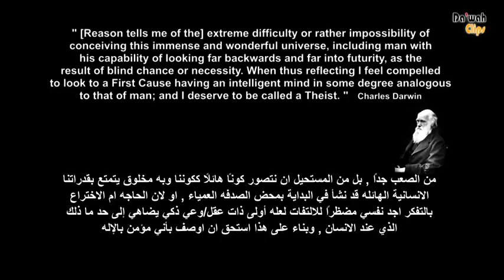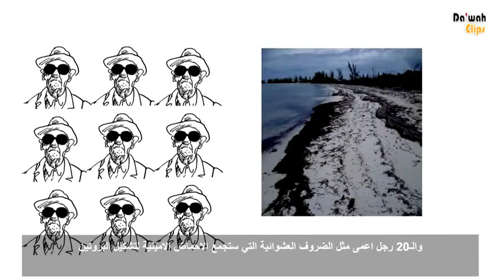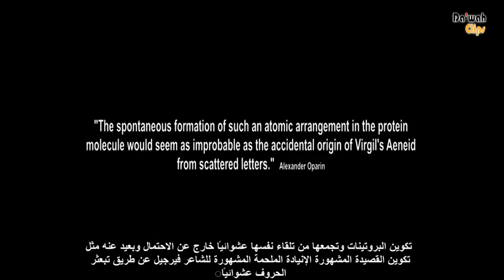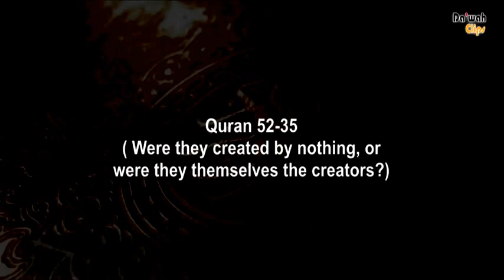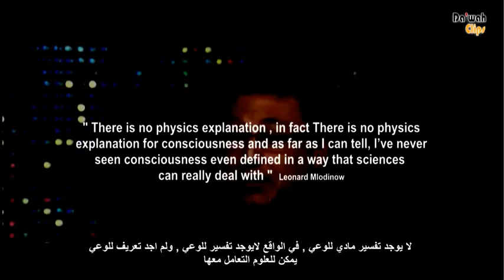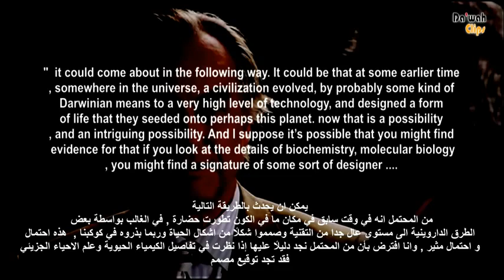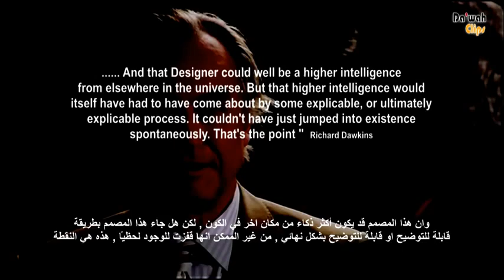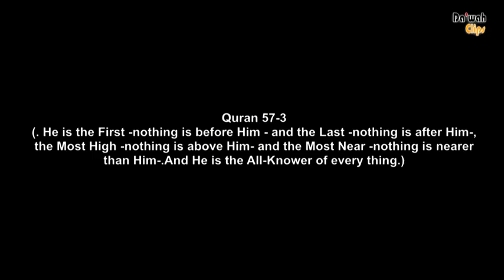That's Why I'm Not An Atheist !!!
android very funny and beautiful justin bieber kim Kardashian tom Cruiѕe Oprah Winfrey Steven Spielberg Britney spears Rihanna Lady Gaga Katheryn Elizabeth Hudson Katy Perry Jennifer López Kun Agüero Gustavo Cerati Luisana Lopilato Diego Torres Zaira Nara Jorge Rial Paula Chaves Manu Ginóbili Cristina Fernández Pedro Alfonso tiffany Barack Obama Shakira Taylor Swift Nicki Minaj hardy angelina jolie Emma Watson selena gomez Vanessa Hudgens Irina Shayk full movies

very funny somebody kimmel call me mybe boyfrind big sean mistletoe justin bieber kim Kardashian tom Cruiѕe Oprah Winfrey Steven Spielberg Britney spears Rihanna Lady Gaga Katheryn Elizabeth Hudson Katy Perry Jennifer López Kun Aguero Gustavo Cerati Luisana Lopilato Diego Torres Zaira bieber vomita fever baby or die 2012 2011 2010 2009 justin Nicki Minaj hardy angelina jolie Emma hardy angelina jolie Emma Watson selena gomez Vanessa Hudgens Irina Shayk full movies serial cracked crack

very funny selena like song un sin ver llover hit the lights who says best naturally shake it up bieber vomita fever baby or die 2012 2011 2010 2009 justin Nicki Minaj hardy angelina jolie Emma Watson selena gomez Vanessa Hudgens Irina Shayk full movies nickelback save life we do be heartbreaker dance gangnam well style fray craft minecraft server facebook serial cracked crack mybe boyfrind big sean mistletoe

android Dark Road Imagine Dragons Radioactive Annie Lennox Why kim Kardashian Happy Tree Friends Can't We Be Smash Mouth Britney spears Rihanna Lady Gaga Katheryn Elizabeth Hudson Katy Perry Jennifer López Kun Agüero Gustavo Cerati Luisana Lopilato Diego Torres Zaira Nara Jorge Rial Paula Chaves Manu Ginóbili Cristina Fernández Pedro Alfonso tiffany Barack Obama Shakira Taylor Swift Nicki Minaj hardy David Bowie Under Pressure HD Vanessa Hot Water Music Drag My Body

tilawa quran very beautiful funny Queens of the Stone Age My God is the Sun New Song Lollapalooza Brasil 2013 Justin Timberlake JT Superfans Behind The Scenes Magic Kissing Card Trick The Wolverine International Trailer Babe Ruth vs Lance Armstrong. Epic Rap Battles of History Season 2 Quick and EVIL April Fool's Pranks 2 yr old Bedtime Bandit The First Honest Cable Company YouTube's ready to select a winner The Struggle A Man Facing Addiction Grieving Dolphin Carries Dead Calf Around For Days Seen During Dana Point Whale